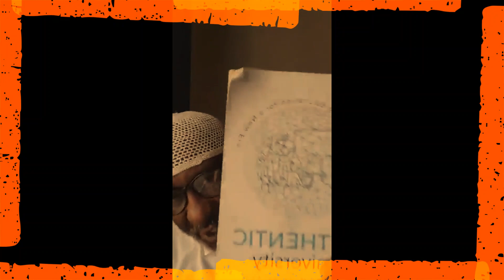𝙄𝙨𝙢𝙖 𝙊𝙡𝙖𝙭𝙚𝙨𝙨 : 𝙊𝙣 𝘽𝙚𝙗𝙚 𝘾𝙤𝙤𝙡'𝙨 𝙇𝙞𝙨𝙩, 𝙍𝙚𝙢𝙖 𝘼𝙠𝙖𝙠𝙖𝙨𝙞𝙯𝙖 𝙆𝙪𝙗𝙮𝙖 𝙆𝙚𝙣𝙯𝙤 🙆‍♀️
Touching & Teaching
Inspiring & Motivating
Developing & Helping
Updating & Informing
Celebrities & Shows
Funny & Gossip.